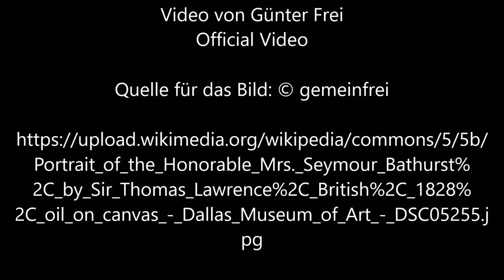Mrs. Seymour Bathurst von Sir Thomas Lawrence - Video von Günter Frei (Official Video)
Instrumentiert ist das Stück im Dreivierteltakt  in  F-Dur  für diatonische Handharmonika Hohner Club II B und Konzertgitarre.  Für das Video wird das Bild  "Mrs. Seymour Bathurstl“ von Sir Thomas Lawrence verwendet.

Günter Frei, Dreivierteltakt ,  F-Dur ,  diatonische Handharmonika,  Hohner Club II B, Konzertgitarre, Mrs. Seymour Bathurst,

Sir Thomas Lawrence malte das Bild 1828 in Öl auf Leinwand  im Format  142,2  x  111,9  cm.

Sir Thomas Lawrence  (1769–1830)

“   Artist
Thomas Lawrence  (1769–1830) Blue pencil.svg wikidata:Q312096 s:en:Portal:Thomas Lawrence
Author
Daderot
Title
Portrait of the Honorable Mrs. Seymour Bathurst Edit this at Wikidata
Depicted people  Julia Hankey Edit this at Wikidata
Dimensions  height: 142.2 cm (56 in) Edit this at Wikidata; width: 111.9 cm (44 in) Edit this at Wikidata
Collection
Dallas Museum of Art  Blue pencil.svg wikidata:Q745866
Accession number
1986.56.FA (Dallas Museum of Art) Edit this at Wikidata
Place of creation  London Edit this at Wikidata
Object history

    1986: acquired by Dallas Museum of Art Edit this at Wikidata
    1986: acquired by Edit this at Wikidata

References  Dallas Museum of Art ID: 4142676 Edit this at Wikidata     “